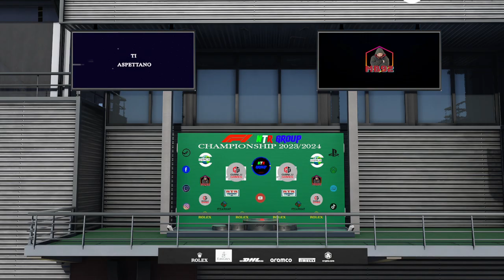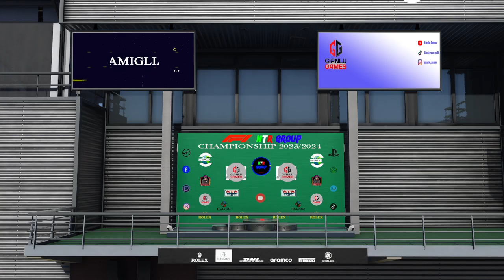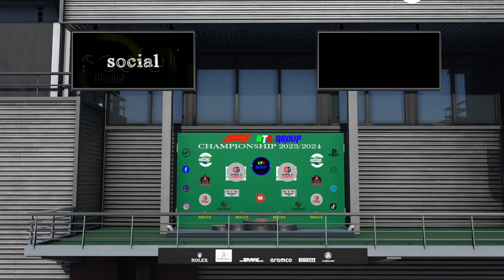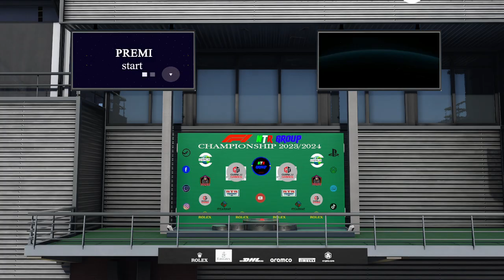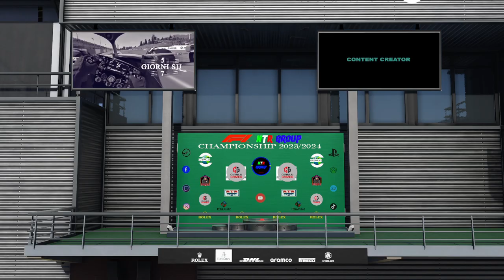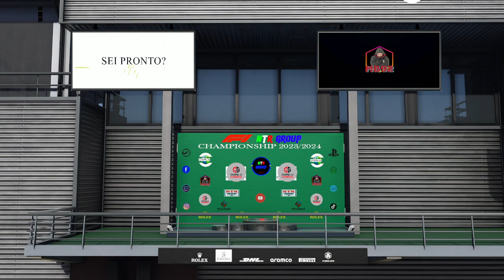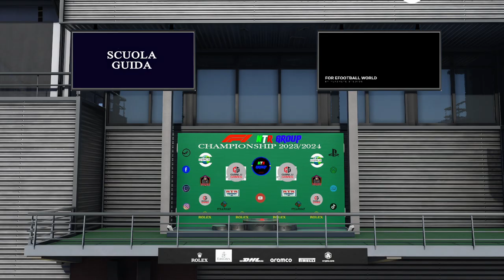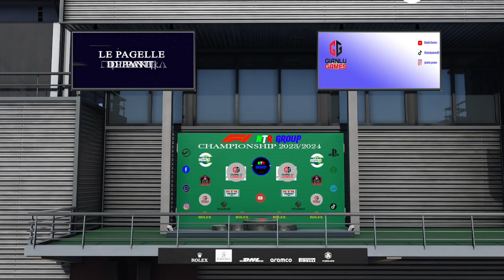ROUND 02 - F3 - GP SILVERSTONE